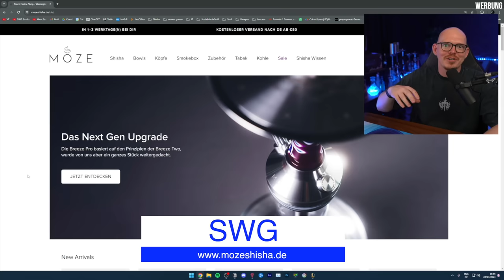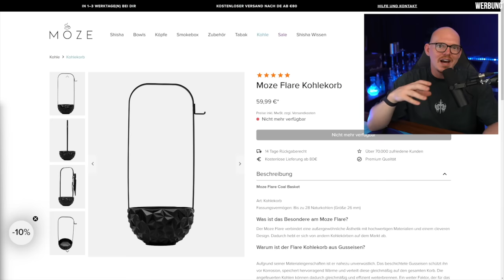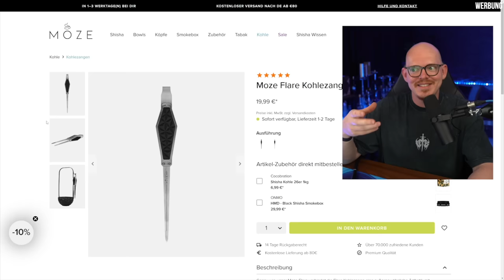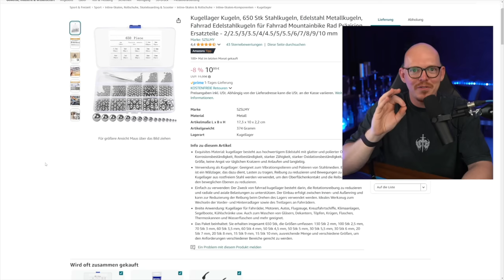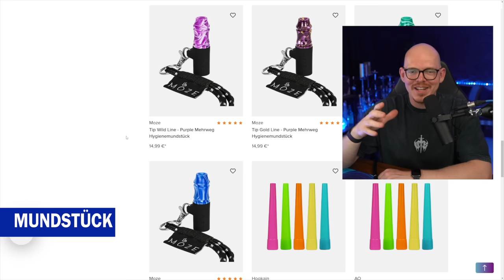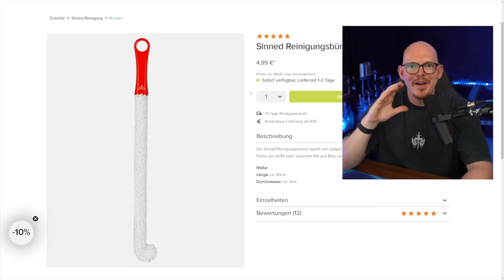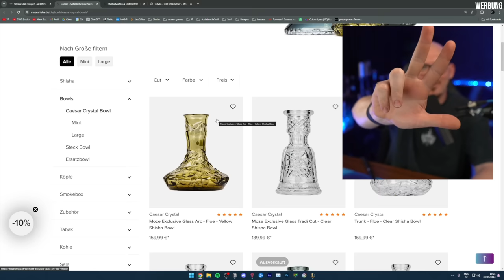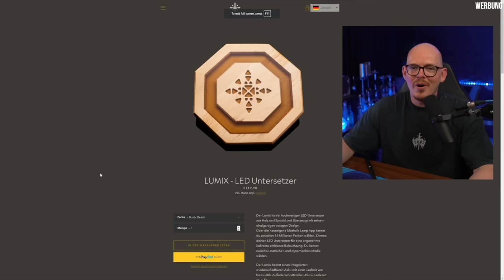Die ultimative Shisha-Zubehörliste: Was du WIRKLICH brauchst! 👀